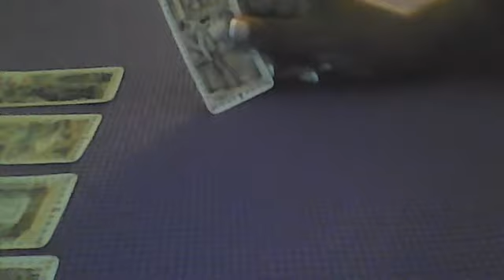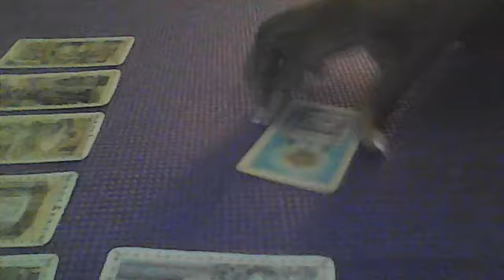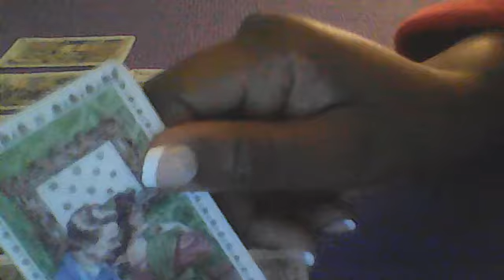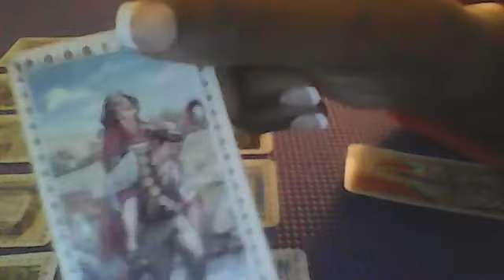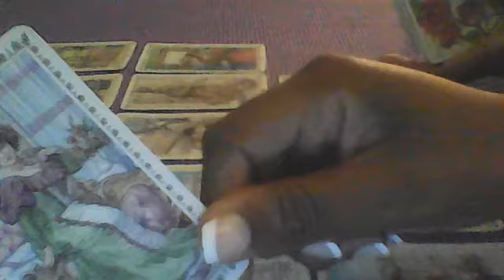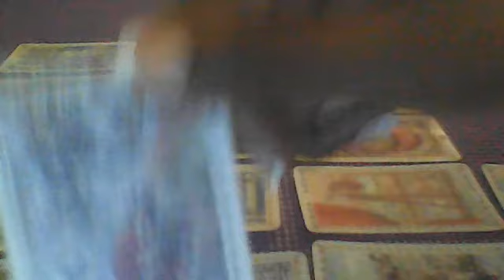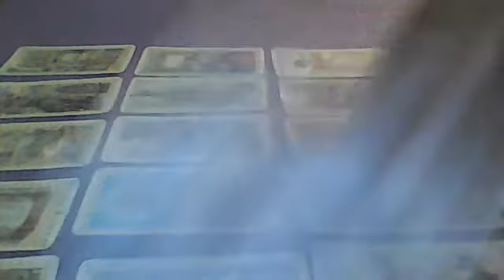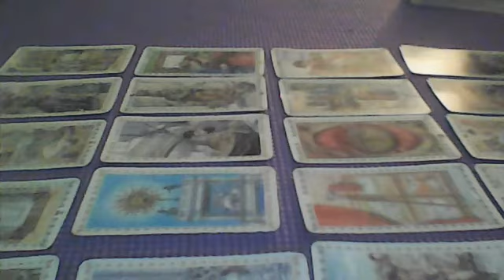VIRGO.. ROMANCE OF A LIFE TIME..THEY WANT TO MARRY YOU..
Hello everyone!! i want to thank you for stopping in to take a peek at my channel. PLEASE FEEL FREE TO LEAVE DONATIONS FOR MY CHANNEL AT CASH APP: $HEAVENLYTAROT...ALSO IF YOU ARE IN NEED OF ATHLETIC WEAR INCLUDING WAIST TRAINERS CHECK OUT ..ANYONE CHECKING OUT MY DESCRIPTION BOX!! LOVE YOU GUYS!! 2021 IS THE YEAR !!